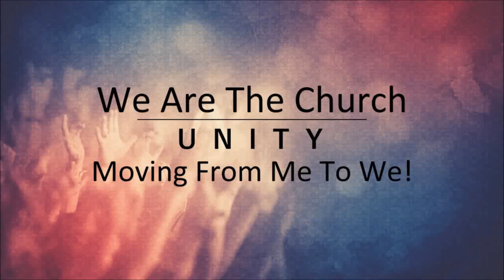Moving From Me to We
We were talking about unity last week and in particular the theology behind our unity. This morning I want to give this idea of unity a little more practical application. I want us to understand the importance of moving from ME to WE!